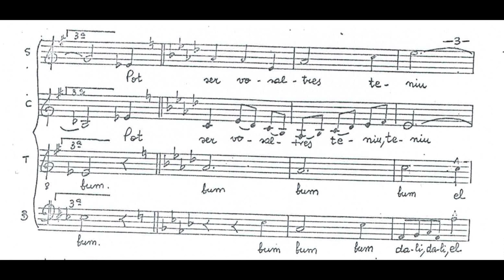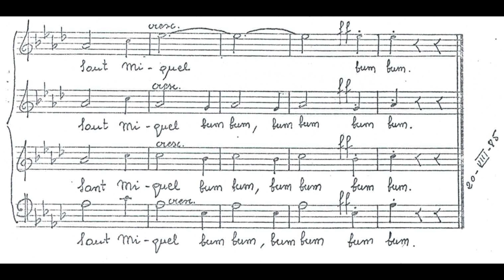(T) Anarem a Sant Miquel - Gravació veu tenors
Partitura Anàrem a Sant Miquel
Popular Eivissenca
Videopartitura i gravació per veus